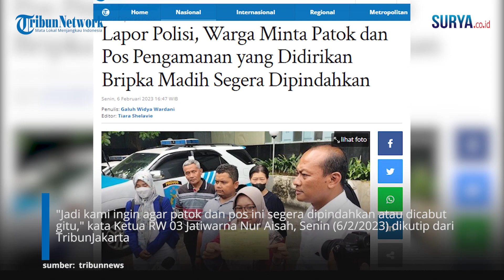BRIPKA MADIH MALAH Dilaporkan Warganya Terkait Aksinya Beri Pos dan Patok di Rumah Orang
VP: Erricson

SURYA.CO.ID - Warga Jatiwarna, Bekasi, Jawa Barat tak terima lahan miliknya dipasangi patok dan didirikan pos pengamanan oleh anggota Provos Polsek Jatinegara, Bripka Madih.

Warga meminta agar patok yang ditancapkan di area lahan tersebut dapat segera dipindahkan.

Dan pos pengamanan yang didirikan Bripka Madih, segera dibongkar.

Pasalnya, warga merasa terganggu dengan pemasangan patok dan pendirian pos itu.

"Ada warga yang keberatan karena mengganggu aktivitas warga setempat terutama yang dipasangi plang dan pos keamanan di depan rumah Ibu Soraya."

"Jadi kami ingin agar patok dan pos ini segera dipindahkan atau dicabut gitu," kata Ketua RW 03 Jatiwarna Nur Aisah, Senin (6/2/2023) dikutip dari TribunJakarta.com.

Sebagai wujud protes warga, mereka pun melaporkan Bripka Madih ke Propam Polda Metro Jaya.

Dengan pelaporan ini, mereka berharap patok yang terpasang dapat segera dicabut.

Termasuk pos pengamanan yang didirikan Bripka Madih segera dipindahkan.

"Hari ini saya mendampingi warga kami yang di RT 04 RW 03 untuk pengaduan kepada Bripka Madih karena telah memasuki pekarangan tanpa izin dan memasang patok dan pos di depan rumah warga kami."

"Hanya itu yang kami laporkan tidak lebih tidak kurang," kata Nur Aisah.